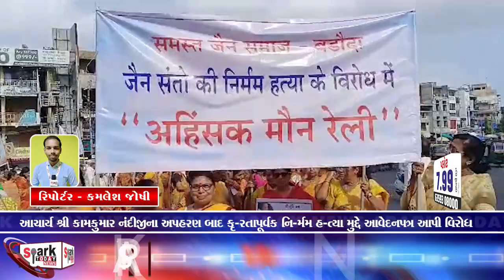આચાર્ય શ્રી કામકુમાર નંદીજીના અપહરણ બાદ કૃ-રતાપૂર્વક નિ-ર્મમ હ-ત્યા મુદ્દે આવેદનપત્ર આપી વિરોધ